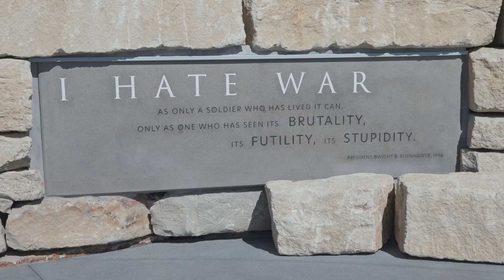Adams County Veterans Salute Ceremony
On Friday, Nov. 10, Adams County held a Veterans Salute Ceremony to honor those who have served our nation. To all Veterans in the community past, present, and future, we want to extend our sincerest gratitude for answering the nation's call.